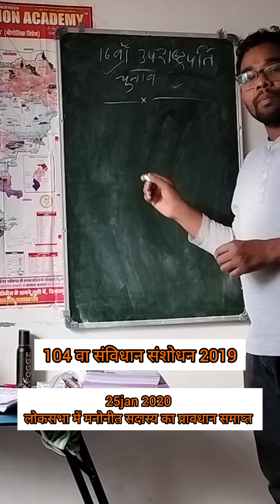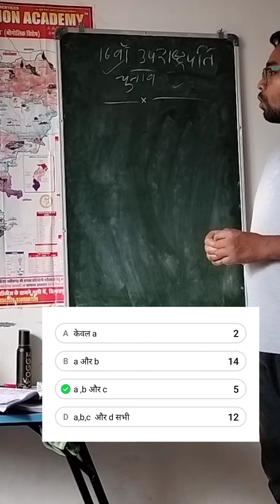16th uprastrapati chunav